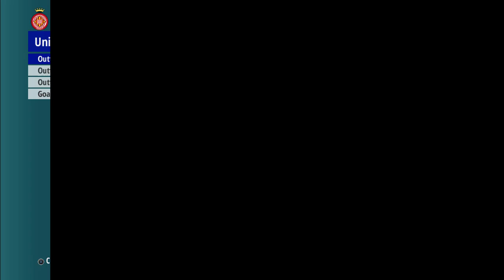PES 2017 Kitpack Season 2022 - 2023 [Update August 2022]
PES 2017 New Kitpack season 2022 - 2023
PES 2017 New Kits Season 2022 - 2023
PES 2017 Kitpack 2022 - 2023

How to Install:
1) Extract file with winrar
2) Move cpk file to PES2017/Download
3) Generate with DpFileList Generator, (Put this .cpk file under all kitpack mods re you use, or put this .cpk file into the last order)